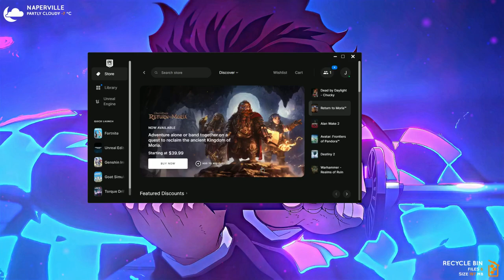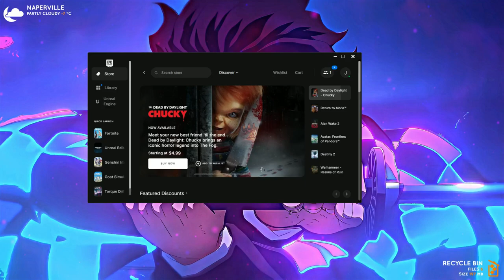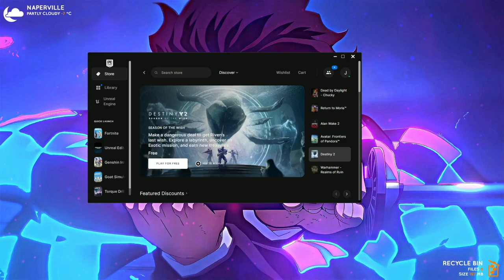A hour and seven minutes of Fortnite the game play is not mine but the account is